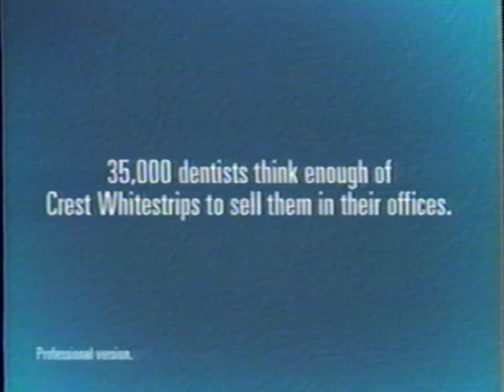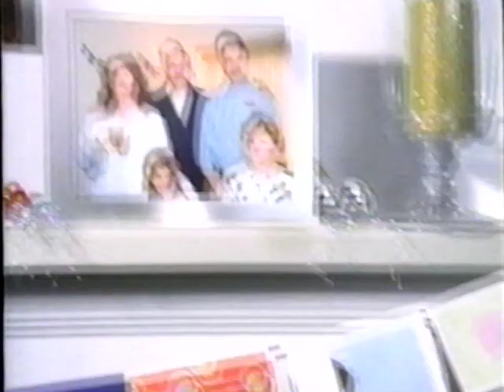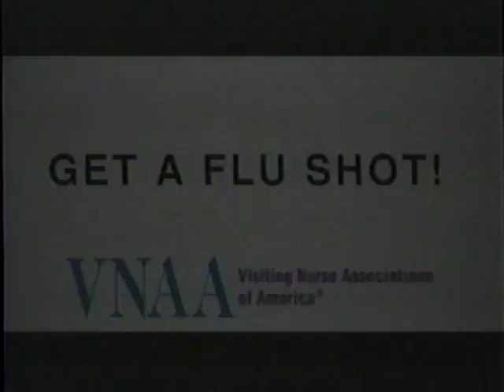2002 commercials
commercials from Atlanta in 2002